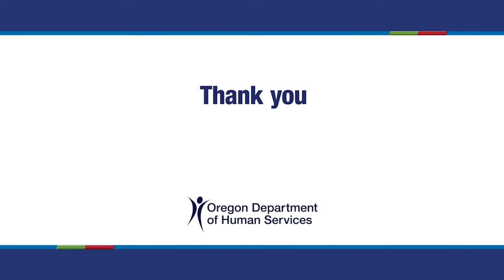13. I know I already had COVID-19. Do I still need to get vaccinated?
13. I know I already had COVID-19. Do I still need to get vaccinated?